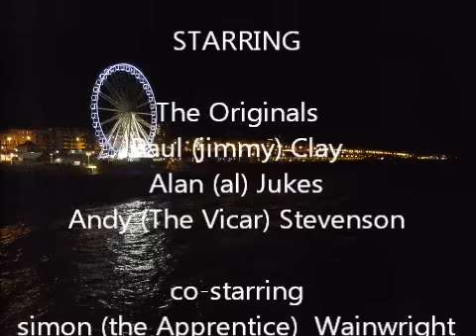Brighton Mod 2012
Aug2012